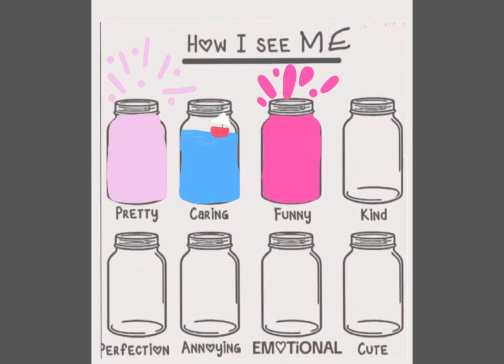How I see ME ! (sorry for bad drawing ) 🎨